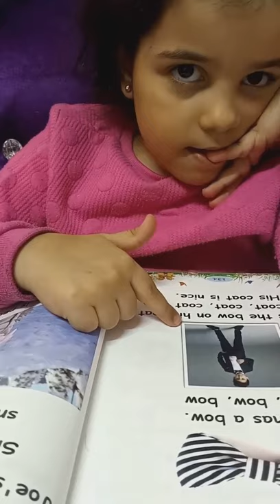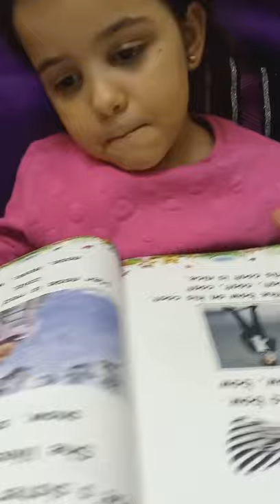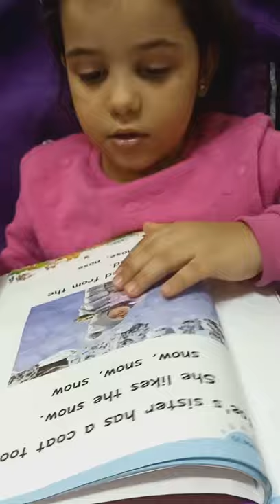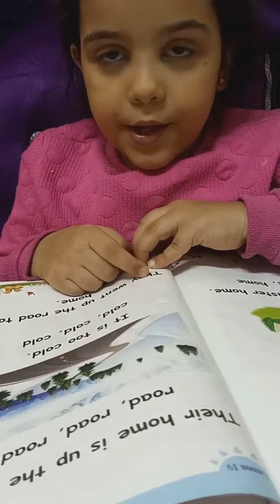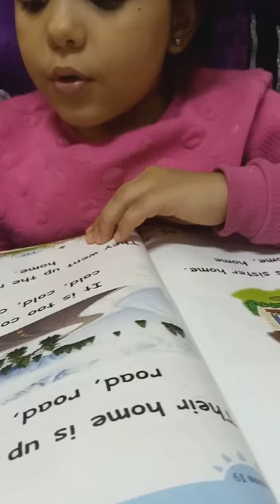Reema_International_School International_School American_School الرياض Riyadh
👏👏👏👏Reading long o story 👏👏👏👏
KG3C
T. Maram